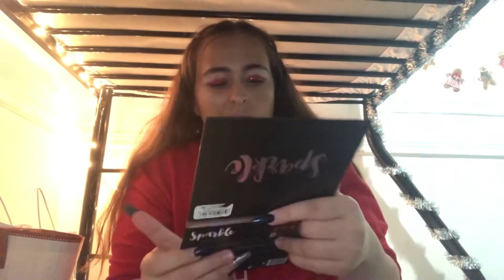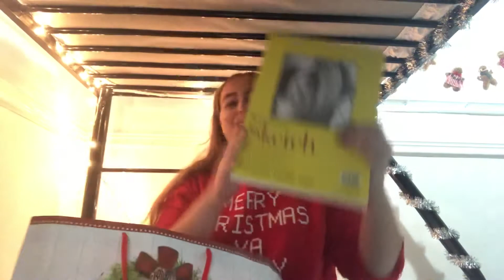What I got for Christmas 2019🎄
Merry Christmas

I know I’ve been dead but I’m back

Merry Christmas ya filthy animal & boo Bye💋🎄